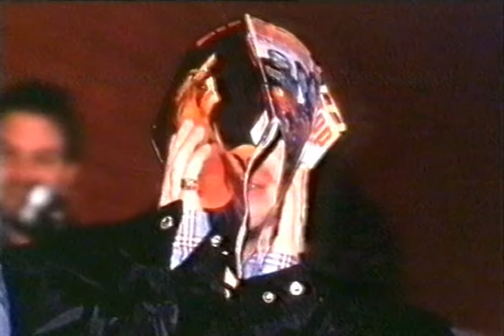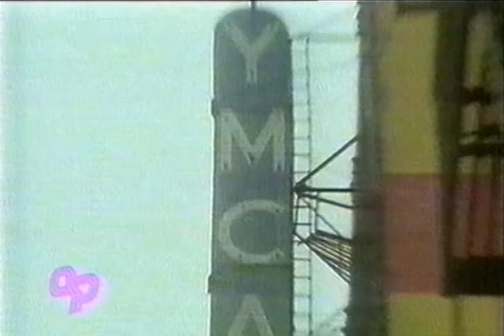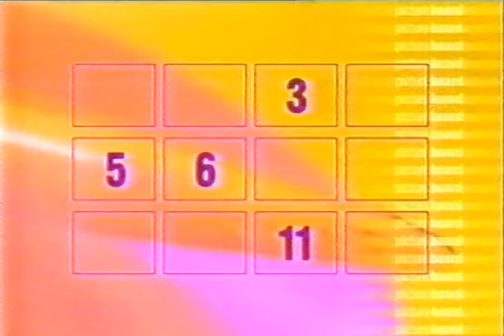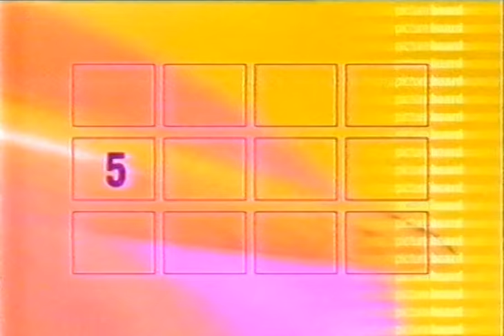Kirsty MacColl's appearance on "A Question Of Pop" (2000)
Broadcast on 6th May 2000.